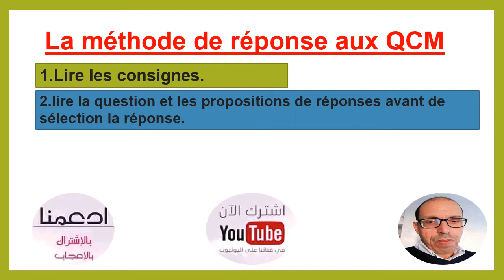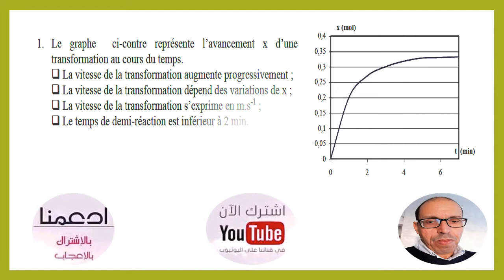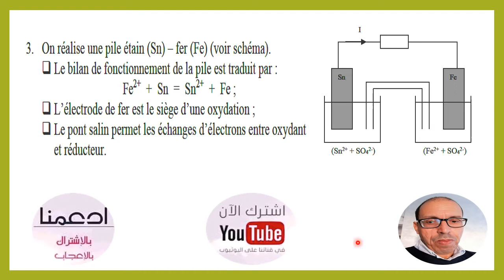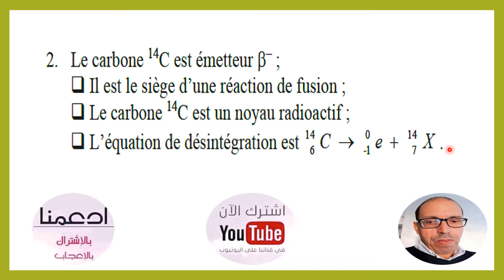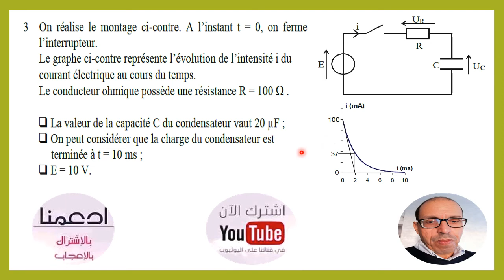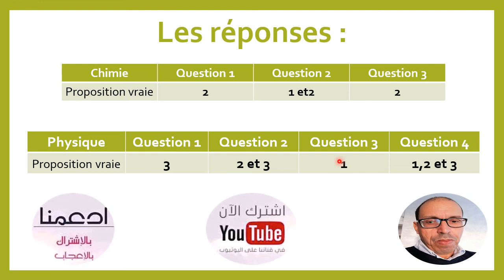Révision par qcm :QCM 2